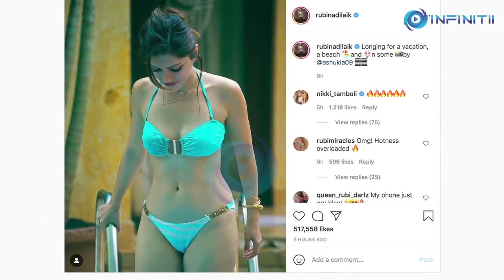Sexy Rubina Dilaik's hot photo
Rubina Dilaik, who is best-known for her performance in TV shows like "Choti Bahu - Sindoor Bin Suhagan", "Punar Vivah - Ek Nayi Umeed" and "Shakti: Astitva Ke Ahsaas Ki" on 4th July is longing for a vacation.
The actress posted a sensuous photograph of herself in a bikini on Instagram. Alongside the hot photograph she wrote:
"Longing for a vacation, a beach..."

After Bigg Boss 14 concluded, she featured alongside husband Abhinav Shukla in a music video titled "Marjaneya", sung by Neha Kakkar.

Rubina and Abhinav entered the Bigg Boss house as a perfect couple but soon the world came to know about them contemplating divorce.

However, the duo later confessed on the show that they have found love in each other once again. Since then, their love for each other is getting stronger with each passing day!